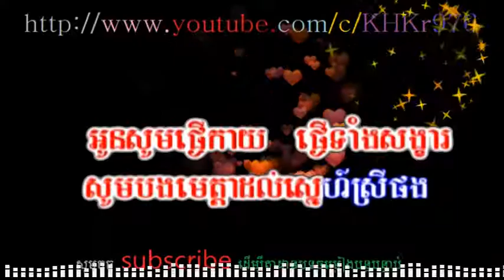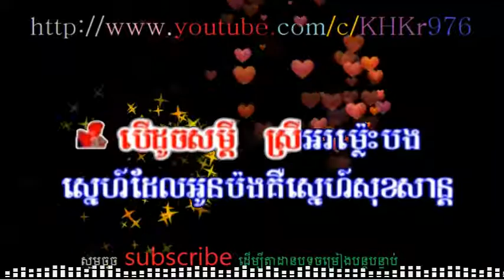ស្នេហ៌ឋានតុសិត ,ភ្លេង ,khmer,karaoke 캄보디아,노래,노래방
សុំទោសបងប្អូនទុកជាមុន បើការ Upload Videos របស់ខ្ញុំមានចំនុចណាខុស ឬ ជាប់ជាកម្មសិទ្ធបញ្ញើរឬមានបញ្ហា សូមបងប្អូនជួយ Comment ប្រាប់ខ្ញុំផងដើម្បីឲ្យខ្ញុំ កែប្រែ ឬ លុបចោលសូមអគុណ!
អរគុណសំរាប់ការគាំទ្ររបស់អ្នកទាំងអស់គ្នា